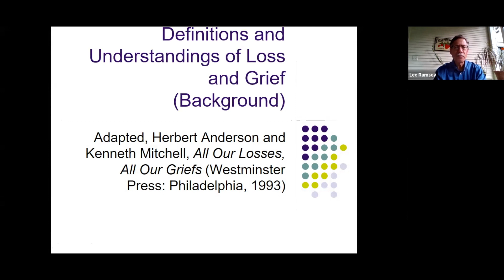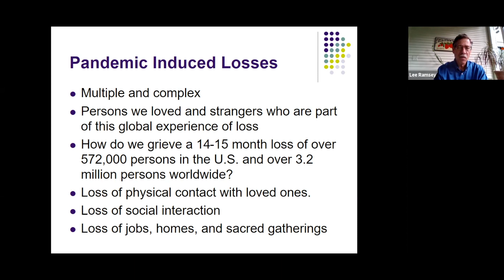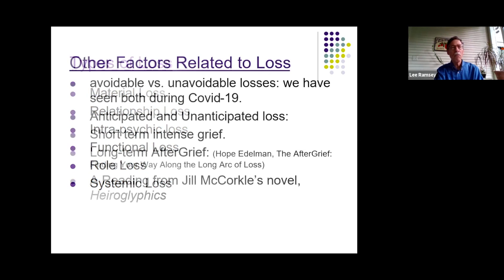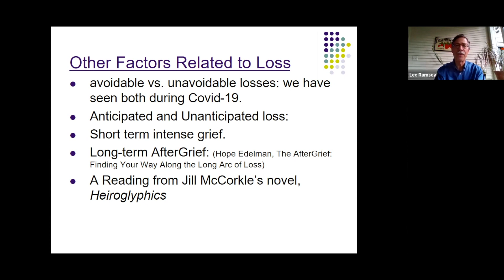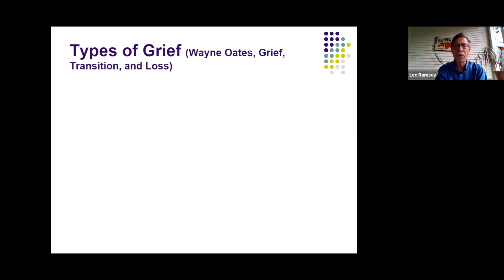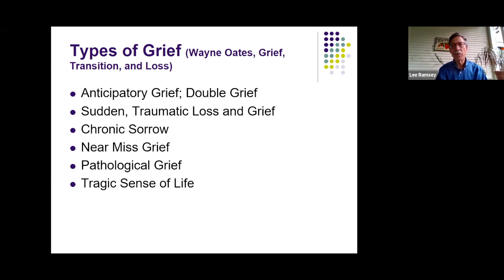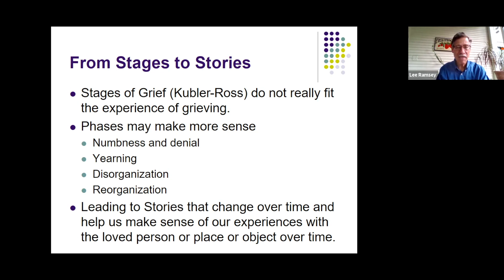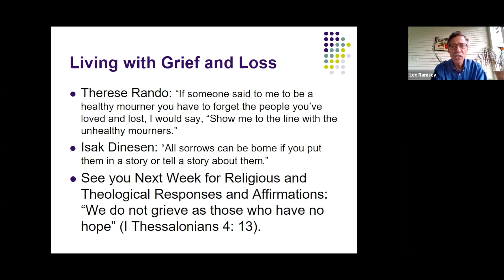Sunday Morning Seminary: Dr. Lee Ramsey, We Do Not Grieve as Those Who Have No Hope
The first session will explore the emotional, spiritual, and physical nature of human grief as a normal response to various kinds of losses.

The second session will look at grief from the standpoint of Christian faith. What does the Bible say about loss and grief? And how is that Christians can grieve with hope, the kind of hope suggested in I Thessalonians 4:13?

Dr. Lee Ramsey, Marlon and Sheila Foster Professor of Pastoral Theology and Homiletics